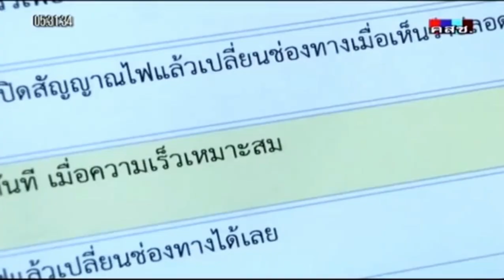ไตเติล คุยโขมงข่าวเช้า ช่อง 9 ปี 2556-2557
NewsThai19